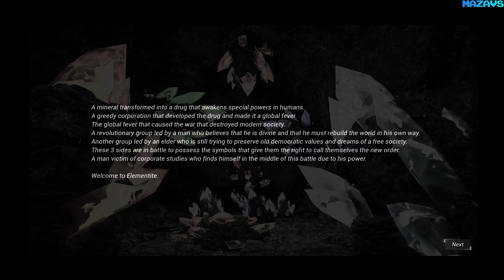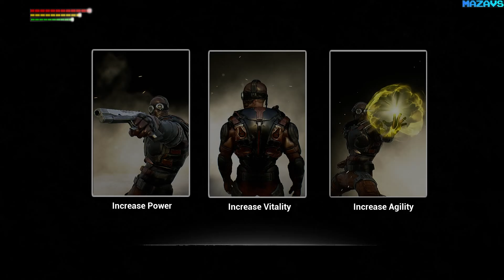Elementite | Demo | Early Access | GamePlay PC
Elementite is a third-person shooter RPG that fuses natural elements and futuristic firearms in a vast chaotic open world of challenges and secrets in a way never seen before. You control Chrono, a combatant who has the unique ability to control the time element, allowing him to control battles using close-quarter combat skills and to finish off enemies with a heavy arsenal of firearms imbued with natural elements. Use fire, ice, electricity, and poison to unleash an incredible amount of combat combinations and strategies to overcome your opponents, while experiencing the ultra-realistic graphics powered by the Unreal Engine with Ray Tracing.

The idea for the game came from the references:

Film "Project Power" (Netflix 2020) that tells the story of a world where humans awaken magical powers when they ingest power pills.
Devil My Cry series, mechanics of Hack and Slash.
The Division, mix of elements of third person shooting and RPG.
Dark Souls, boss mechanics and dodge.

HISTORY
Humanity has discovered a mineral that can be used to strengthen the human body. This mineral can awake a natural element in the person's body, making him immune to almost anything that is harmful, including firearms. For some people it can grant powerful control over some elements.
The formula that is used to make this mineral strengthen humans had become a powerful tool for corporations and organizations to earn money, and eventually it became an uncontrolled fever worldwide.
Decades later, humanity begins to fall. The overuse of the mineral had caused diseases, loss of consciousness among other bizarre side effects. However, for groups that have the pure form of the mineral, they were able to evolve their physical capacity to unbelievable levels.
Without governments, the conflict is managed by big and powerful companies that control the extraction and research of the mineral. The society as we know has collapsed. Private armies, terrorist groups, rebel factions and dozens of lost addicts wander the cities that are at war for controlling the mineral.
Civilians are trapped in their homes.

The game starts in the ruins of a metropolis, in the distant future, after a great war that ended the last democratic government in the world. You play Chrono, a former fighter from the last government who escaped from a research lab where he was a victim of experiments with Elementite. Chrono has awakened the unique ability to use the element of time and is now hunted for it.

CHRONO
You play as Chrono, a very talented ex-soldier of the Global Council. He fought alongside Brigit, his ex-girlfriend, for years across the globe to prevent the fall of civilization, until he was captured by the Corporation after the fall of the Council. He was put under lab experiences that awoke powers he had never seen before.

Elementite System

The elementite combat system is divided into two distinct modes, the melee mode and the shooter mode.
-In melee mode Chrono uses his knife imbued with the element of time provided by his own body and performs various combos and abilities that influence time and space such as teleports, slow, time dilation, among others.
In addition, he has the ability to perform physical strikes from other elements if acquired in the skill shop at higher levels.
-In shooter mode Chrono can use up to 4 firearms at the same time that fire shots imbued with the 4 elements fire, ice, electric and poison. As elementite gives enemies the power of element damage immunity, the player must switch weapons to shoot the enemy using his weak point element.
Ice enemies take fire damage, fire enemies take poison damage, and so on.
And this is how the combat system of the Elementite Game works, the player will have to use skill to choose weapons and physical attacks adapted to the enemy's element in real time.

As in all RPG Chrono has a system of talent points that can be used every time he level up, he can focus his talents on 3 types: Power (Damage), Vitality (Resistance), Agility (time skills).

Another Features

- Stealth or armed combat.
- An open world with several primary and secondary missions and the freedom to play the level as many times as you want.
- An inventory with creation resources. Skill trees to develop your character in a way that adapts to your style of play.
- New armor, firearms and melle.
- Shooting mini-games, battle arenas in other dimensions.
- Cinematics, battles with dynamic bosses.
- High End graphics using UE4 and Ray Tracing

16 Gb TEAM DDR3-2400 2x8GB
ASUS DUAL-RTX2070-8G
27"AOC e2795Vh